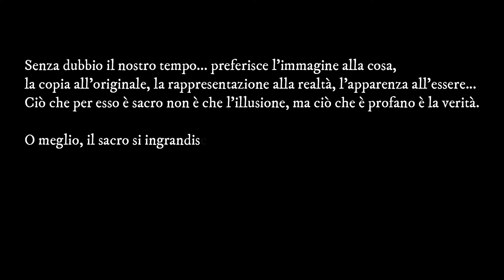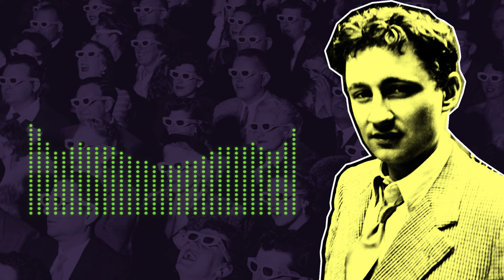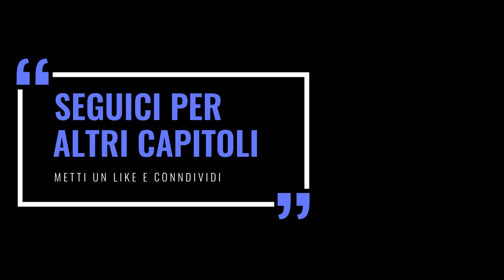🎧 Guy Debord: LA SOCIETÀ DELLO SPETTACOLO [cap 1]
🟣 Oggi iniziamo la pubblicazione di un'opera fondamentale, un testo pubblicato nel 1967 dall'esponente più noto del situazionismo, il francese Guy Debord, che con questo saggio esplora la natura dell'alienazione nell'era moderna, esaminando il ruolo dello spettacolo nella manipolazione delle masse e nell'alienazione individuale.

Attraverso una critica affilata e provocatoria della società contemporanea, Debord ci invita a riflettere sulle implicazioni del consumismo e della cultura mediatica sulla nostra esistenza quotidiana. Se l'uomo in passato è progressivamente passato dall'essere all'avere, oggi è evidente come la nostra specie sia definitivamente entrata nell'età dell'apparire.

Nello specifico, questo capitolo ci introduce a uno dei punti di vista più lucidi e critici (ma meno conosciuti e mediaticamente promossi!) sul mondo che siamo chiamati a vivere. Non si tratta di un libro semplice, lo sappiamo, ma la sua importanza è fondamentale. Per questo abbiamo deciso - coerentemente alla tradizione situazionista e alla volontà del suo autore - di diffonderlo pubblicamente.

➡️ All'interno del nostro gruppo Telegram trovi una versione PDF del testo. Stampala. Leggila. Diffondila. Si entra da qui